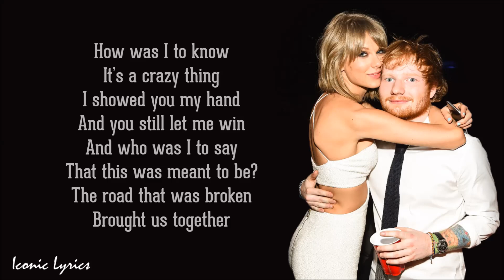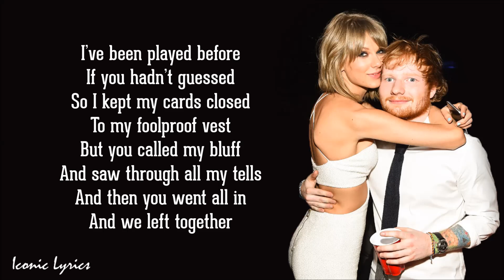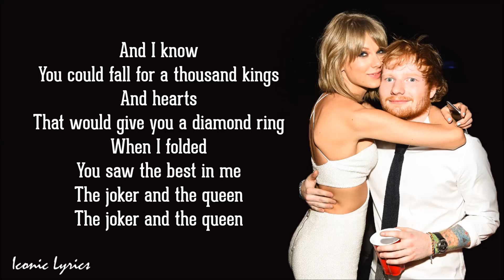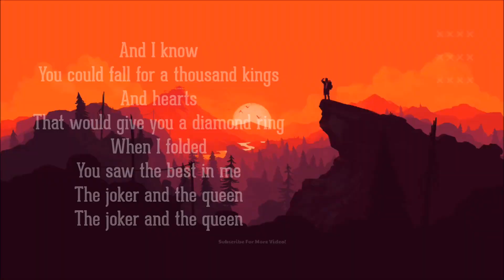The Joker And The Queen - Ed Sheeran, Taylor Swift (Lyrics) (Remix)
The Joker And The Queen - Ed Sheeran And Taylor Swift (Lyrics) (Remix)

Lyrics:
How was I to know
It’s a crazy thing
I showed you my hand
And you still let me win

And who was I to say
That this was meant to be?
The road that was broken
Brought us together

You could fall for a thousand kings
And hearts
That would give you a diamond ring

When I fold
You see the best in me

I’ve been played before
If you hadn’t guessed
So I kept my cards closed
To my foolproof vest

But you called my bluff
And saw through all my tells
And then you went all in
And we left together

You think that what makes a king
Is gold
A palace and diamond rings

When I folded
You saw the best in me